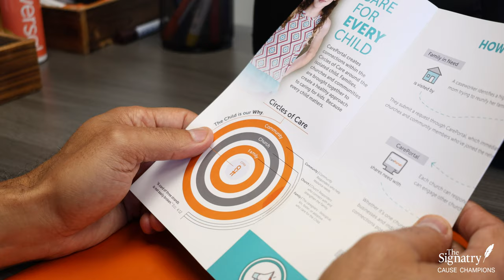Cause Champions: Orphan Prevention Official Trailer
The Signatry is featuring a local community who champions orphan prevention through their family, through their church, and through their businesses. Our Cause Champion series with CarePortal unpacks the passion behind these families’ generosity and shares with others what it may take to make an impact on the causes they love. There are several hundred thousand vulnerable children who are in foster care or on the brink of entering the foster system that need our support. CarePortal and their connected partners work to remedy the needs of these kids, reverse their track toward homelessness, trafficking, or incarceration, and serve them with the joy of Christ through the local church. The Mitchell and Murphy families in Cause Champions: Orphan Prevention are a great example of what it looks like to be generous cause champions toward the vulnerable children in the United States.